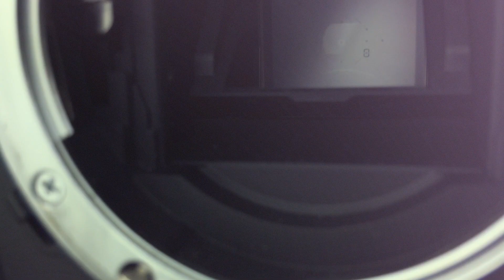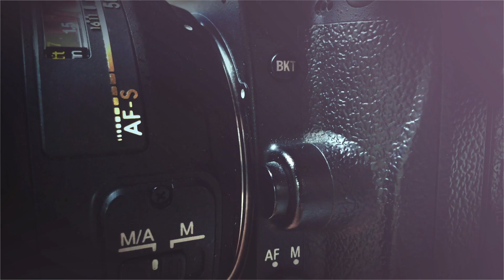Fotoğrafçılık Dersleri 3 Enstantane Öncelikli Mod - S Modu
Fotoğrafçılık dersleri videolarına devam ediyorum. Bu bölümde enstantane öncelikli mod olan S - Tv modunu anlattım. Faydalı olması dileklerimle...